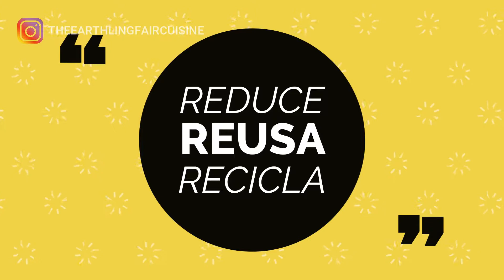PURÉ DE PAPA VEGANO como plato principal |CENAS VEGANAS 🌱SENCILLAS # 11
PURÉ DE PAPA VEGANO como plato principal. Encuentra receta de puré de papas vegano con un sofrito muy completo con proteína para una cena o almuerzo como plato principal. Complementa este plato principal de puré de papa vegano con una ensalada verde.